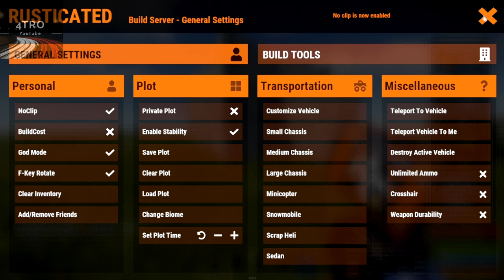✅¡LA MEJOR BASE 1x1 TIPO BUNKER PARA RUST CONSOLE! 🚀 * BARATA * (Ps4, Ps5, Xbox)